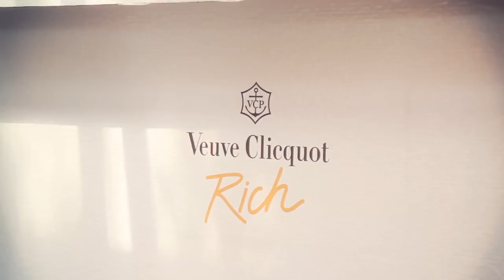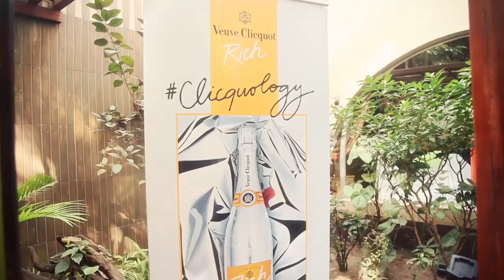CÓMO DAR UN BRINDIS ELOCUENTE: 7 TIPS QUE DEBES CONOCER PARA IMPRESIONAR Y HACERLO BIEN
EN CUALQUIER CELEBRACIÓN ESPECIAL ES MUY BUEN VISTO DAR UNAS PALABRAS. EL BRINDIS ES UAN TRADICIÓN MILENARIA, Y SIN EMBARGO MUCHOS NO SABEN HACERLO. ¿POR QUÉ? AQUÍ TE DECIMOS CÓMO HACER UN BUEN BRINDIS

Visita nuestro sitio asociado de Amazon para productos de tu interés: